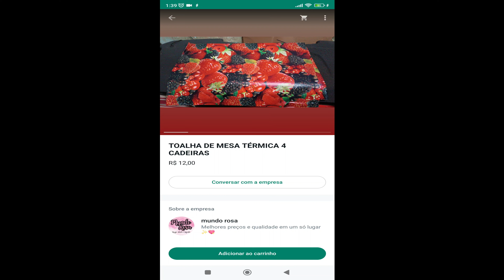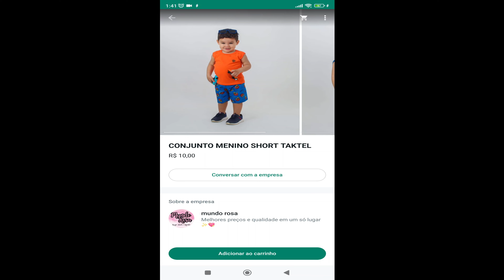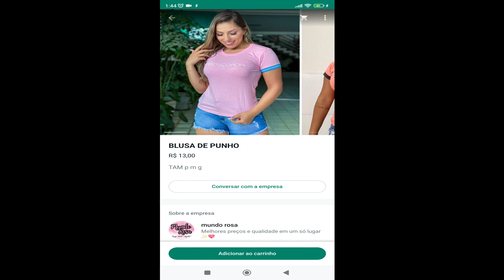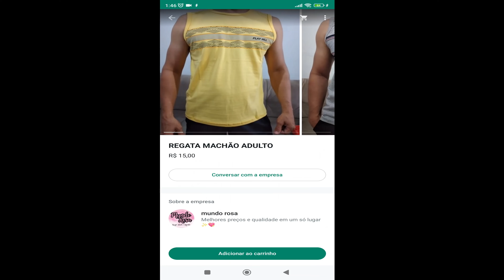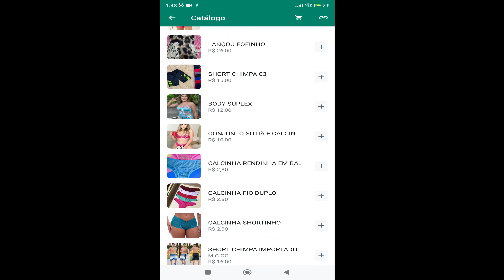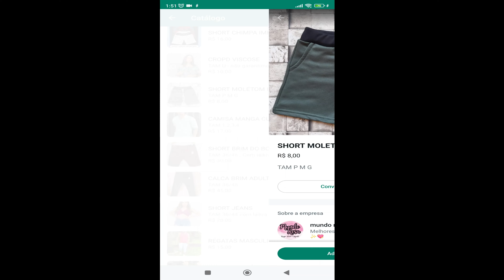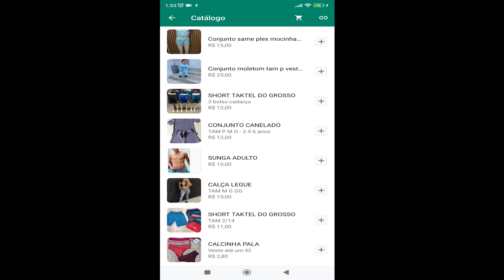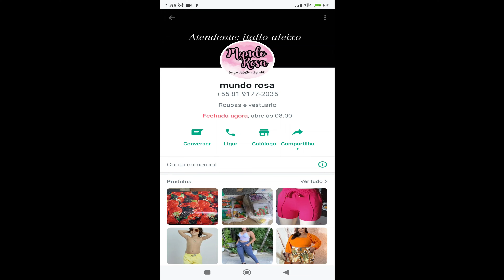MOSTREI MAIS UM FORNECEDOR DE ROUPA VARIADA DE SANTA CRUZ DO CAPIBARIBE PE, PEÇAS APARTIR R$1,50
Olá meus amores, sejam bem vindos. Pra quem não me conhece me chamo Iral e pesquisei um fornecedor que tem de tudo um pouco pra vocês, peças variadas, moda feminina, moda infantil, moda masculina, moda juvenil, moda íntima, e moda evangélica. Espero que gostem.

Fale com o Fornecedor Mundo Rosa Diretamente pelo Link do Whatsap